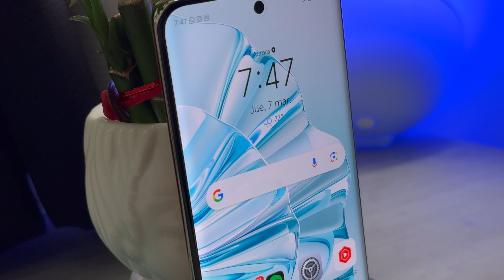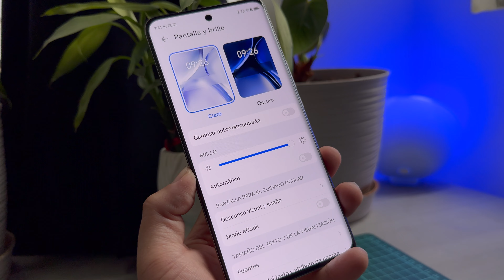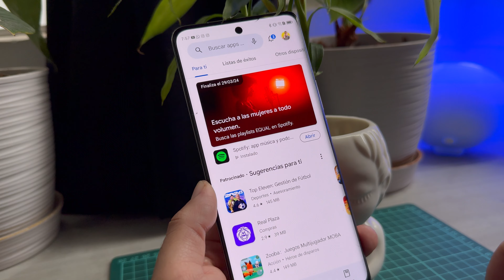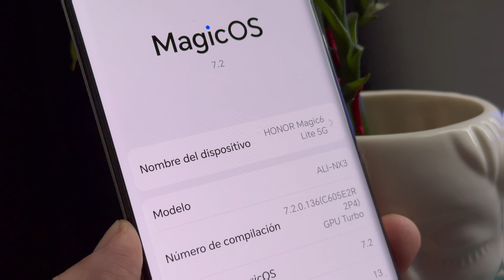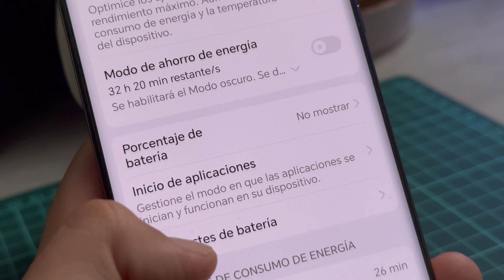Honor Magic 6 Lite en Perú: Review en español ¿Se rompe?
¡Ya tengo la review completa de uno de los celulares que llama la atención, el Honor Magic 6 Lite! ¿Se rompe? Aquí te lo cuento todo